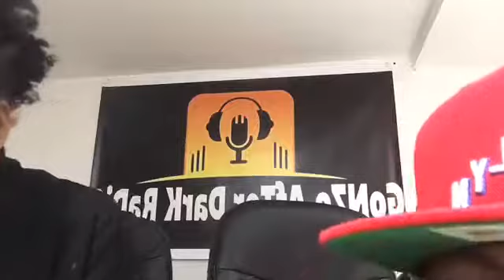S2 E32 THE EARGASM Show (podcast): " Aaron Hernandez"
The EARGASM show hosted by Buggsy & Tinida will discuss The " Aaron Hernandez Suicide" The former New England Patriot star who was serving a life sentence for murder, was found hanging in his cell and labeled a suicide, just five days after being acquitted of the double murder case from 2012, in addition to awaiting an appeal of his current case. We will take calls from the caller and hear their thoughts and opinions on this matter.

Also its "Thankful Thursday's " callers can randomly call in and tell the Eargasm Show why you are Thankful"